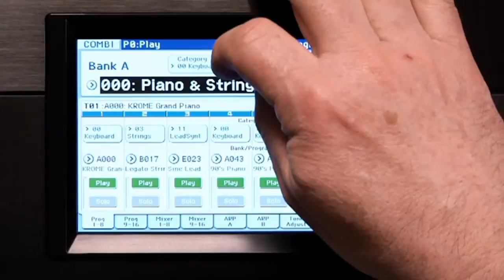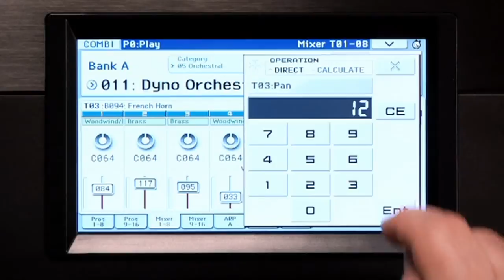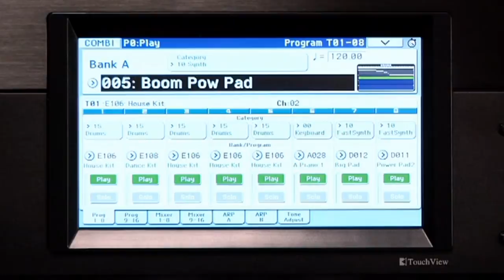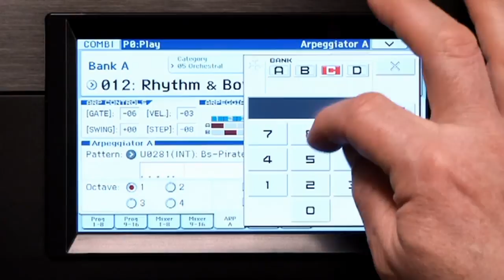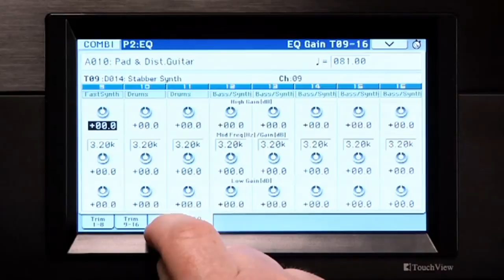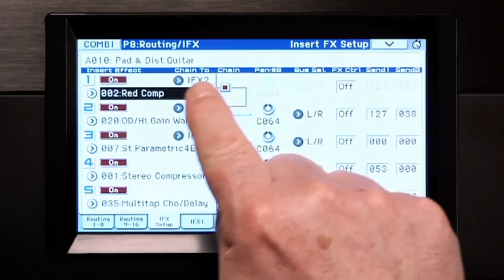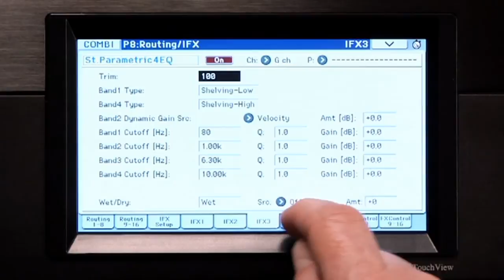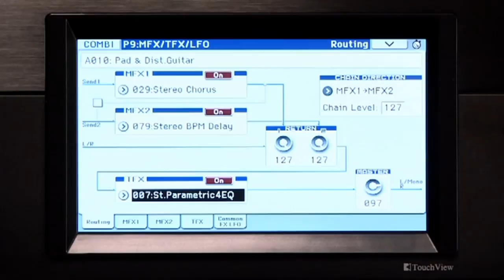3 - KORG KROME - Manuel vidéo : Mode combinaison et effets (La Boite Noire)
Manuel vidéo de la Workstation KROME